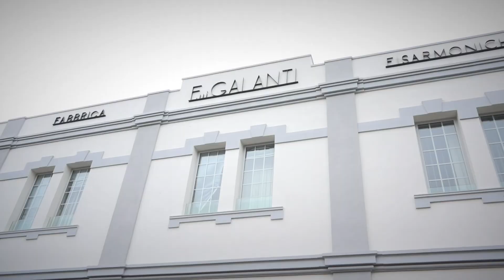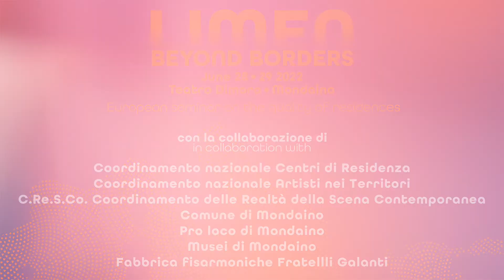LIMEN Beyond Borders | European seminar on the quality of residencies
Un video/racconto del 28 e 29 giugno 2022 quando L’arboreto-Teatro Dimora di Mondaino ha ospitato "LIMEN Beyond Borders" seminario europeo sulla qualità delle residenze.

49 organizzazioni italiane e straniere per un totale di 78 ospiti di cui 46 italiani e 32 stranieri, 13 incontri di cui 3 tavoli di lavoro, 1 festa popolare nel cuore dell’entroterra riminese.

PROPOSITO DEL SEMINARIO
Due giorni di riflessione e confronto per comprendere i significati di residenza interpretati nei differenti contesti europei. Oltre i confini, il Seminario si propone di approfondire alcuni principi attivi delle residenze che dialogano con gli artisti, le scene performative e le comunità di riferimento. Residenze creative intese come atti di pensiero per interrogarsi soprattutto sul valore del processo che precede e accompagna la produzione di una nuova opera.

CONTESTO
In qualità di partner, L’arboreto - Teatro Dimora di Mondaino si è aggiudicato uno dei progetti europei su larga scala di Europa Creativa, della durata di quattro anni, dal 2021 al 2024, dal titolo Stronger peripheries: a Southern Coalition, realizzato da quattordici realtà della scena artistica e culturale europea, rappresentativa di dieci Paesi: Portogallo, Spagna, Repubblica di Serbia, Grecia, Ungheria, Croazia, Romania, Slovenia, Italia, Francia.

PARTNER
Artemrede (leader, Portogallo), Bunker (Slovenia), Centrul Cultural Clujean (Romania), Consorci Transversal Xarxa d’Activitats Culturals (Spagna), Fakultet dramskih umetnosti – University of Arts in Belgrade (Serbia), ISCTE – Instituto Universitário de Lisboa (Portogallo), L’arboreto – Teatro Dimora di Mondaino (Italia), Occitanie en Scène (Francia), PCAI Awareness Raising (Grecia), Pergine Spettacolo Aperto (Italia), POGON - Zagreb Center for Independent Culture and Youth (Croazia), Pro Progressione (Ungheria), Teatro di Sardegna (Italia), Universitat de Barcelona (Spagna).

The 28 and 29 june 2022 L'arboreto-Teatro Dimora in Mondaino hosted LIMEN Beyond Borders, a European seminar on the quality of residencies.

49 Italian and foreign organizations for a total of 78 guests including 46 Italians and 32 foreigners, 13 meetings including 3 working tables, 1 folk festival in the heart of the Rimini hinterland.

PURPOSE OF THE SEMINAR
Two days of reflection and discussion to understand the meaning of residence interpreted in different European contexts.
The seminar focuses on some universal principles of residencies: the time and space dedicated to artists to focus on the processes of creation and composition of new contemporary works.
Creative residencies intended for the most part as acts of thinking (not just as work tools) to reflects on the value of the process that precedes and accompanies the production of a new performative project.

CONTEXT
L'arboreto - Teatro Dimora di Mondaino, as a partner, has been selected for one of the large-scale European projects of Creative Europe, lasting from 2021 to 2024, entitled Stronger peripheries: a Southern Coalition, realized by 14 realities of the European artistic and cultural scene, representing 10 countries: Portugal, Spain, Republic of Serbia, Greece, Hungary, Croatia, Romania, Slovenia, Italy, France.

PARTNERS
Artemrede (leader, Portugal), Bunker (Slovenia), Centrul Cultural Clujean (Romania), Consorci Transversal Xarxa d’Activitats Culturals (Spain), Fakultet dramskih umetnosti – University of Arts in Belgrade (Serbia), ISCTE – Instituto Universitário de Lisboa (Portugal), L’arboreto – Teatro Dimora di Mondaino (Italy), Occitanie en Scène(France), PCAI Awareness Raising (Greece), Pergine Spettacolo Aperto (Italy), POGON - Zagreb Center for Independent Culture and Youth (Croatia) Pro Progressione(Hungary), Teatro di Sardegna (Italy), Universitat de Barcelona (Spain)

Stronger Peripheries: A Southern Coalition (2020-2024) is a large cooperation project co-funded by the Creative Europe Programme of the European Union.

Montaggio cura di Mauro Baratti, riprese a cura di Marco Lombardini
Editing by Mauro Baratti, filming by Marco Lombardini